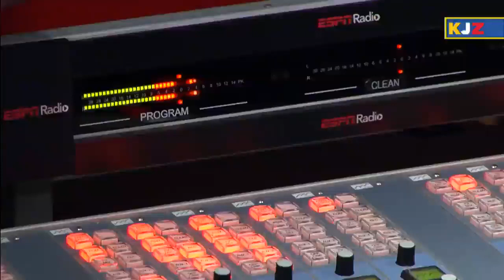Bart Scott blasts Greg Sankey’s rule of forfeits in the SEC | KJZ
Bart Scott and Shae Peppler-Cornette discuss SEC commissioner Greg Sankey saying teams will have to forfeit games if they don’t have enough players available due to COVID.
0:00 KJZ plays sound from SEC commissioner Greg Sankey on forfeiting games if not healthy to play.
1:20 Bart Scott calls Greg Sankey’s rule of forfeiting games “idiotic.”
4:47 KJZ discusses whether other conferences could adopt the SEC model of having forfeits.